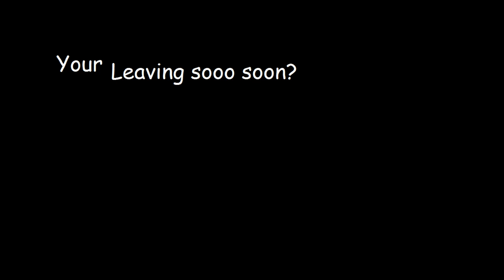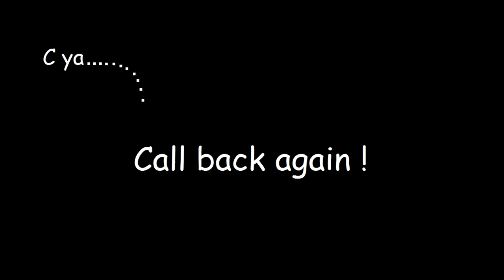We have to do what? Ghost Recon Wildlands - P.N.DE-Agua Verde - Locate the server 6/6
Hey Guys thanks for stopping by :) so the tyres squeeling intro represents you! the viewer slamming on the brakes stopping on my video :) nice wheels man if I dint say so myself :) and at the end if you make it that far, you drive off abruptly leaving us :( with no good bye or comments or likes :( help us change that! come back! i felt it necessary to mention this once so there is no confusion O_o anyways chill out dont forget to smack that button! leave a like and I hope you enjoy the content. If you dont  let us know where we are fucking up guys and Im all over it but be nice ppl I wanna  give up my day job lol

AMD build:
CPU: FX 8350 boost disabled running @ 4.20ghz
Ram: 16GB DDR3 1600mhz crucial balistix
GPU: Sapphire R9 380 4gb nitro
PSU: Corsair 750x